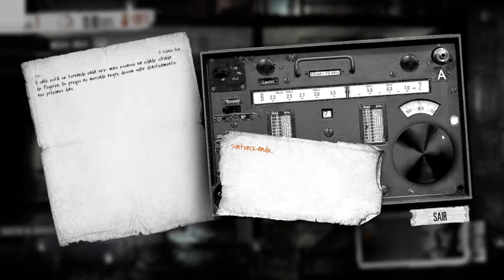THIS WAR OF MINE - Ela está muito doente! #1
a promessa do papai
father's promise
Full HD
Um dos melhores jogos de sobrevivência que já vi.
Guerra
Sobrevivência
historia
this war of mine 2022
jogo para pc
histórias